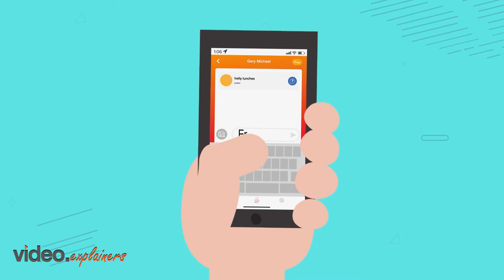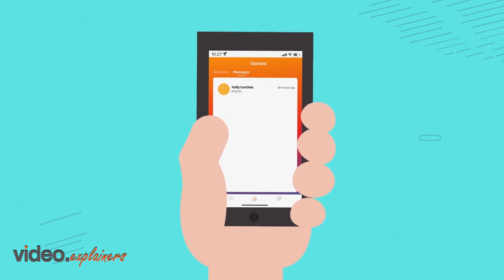Dating App Video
Say bye to fake apps. Question is the kind of genuine dating app you need.